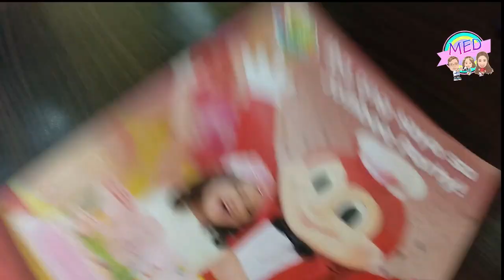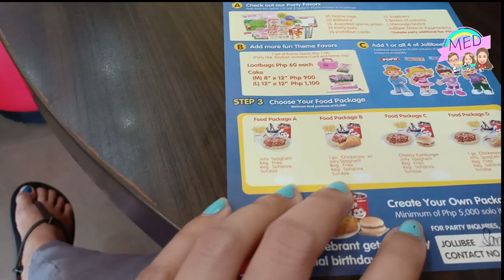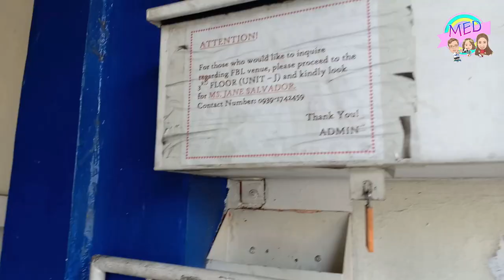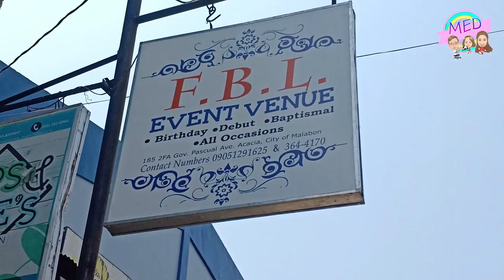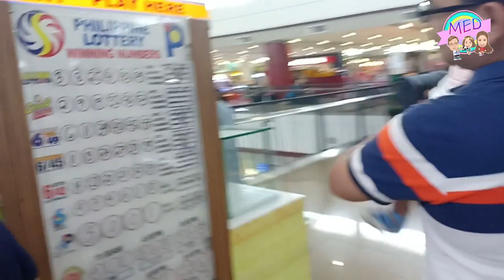Hanap Venue for her First Birthday + Window Shopping :D | VLOG#27 | Midea Elisse Diaries 💕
VLOG #27

FILMED : FEB.2019

 Hi MemeLoves!💕😊

MemeDey💕